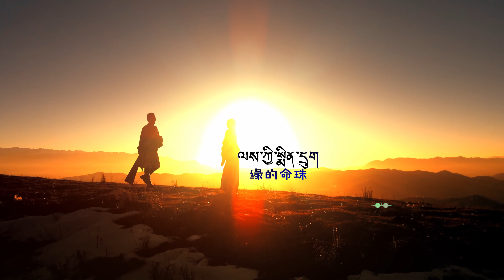ཤེར་བསྟན་དང་མེ་ཏོག་ལྷ་མོ། ལས་ཀྱི་སྨིན་དྲུག།谢旦 美朵拉毛[缘的命珠]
ཤེར་བསྟན་དང་མེ་ཏོག་ལྷ་མོ། ལས་ཀྱི་སྨིན་དྲུག།谢旦 美朵拉毛[缘的命珠]2022